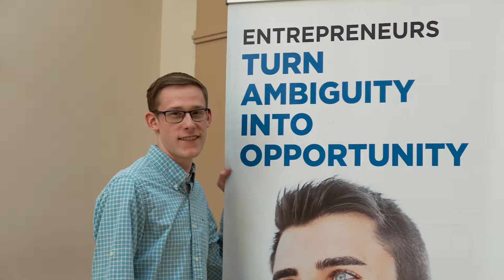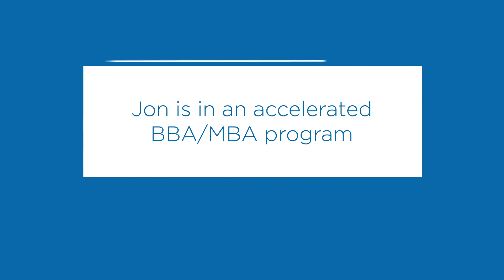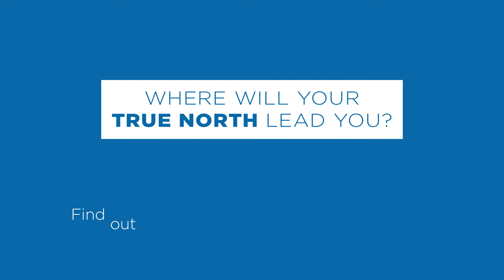Where will your True North lead you? - Jon Perrault